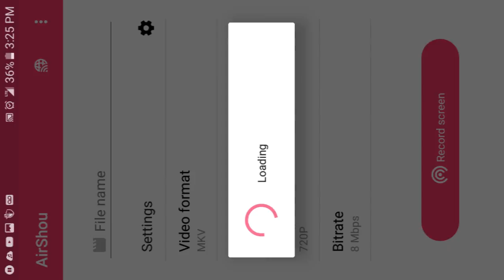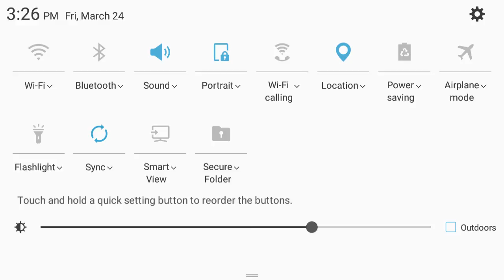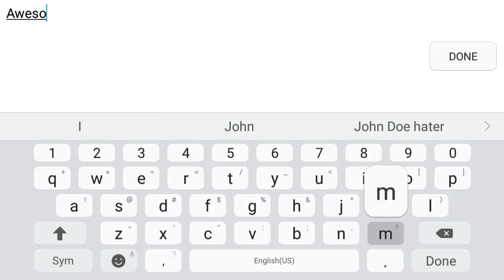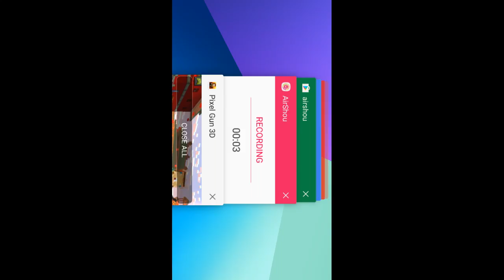PG3D game PLAY/Lucky chest unboxing▪not very lucky :P/Deadly games and deathmatch and Duel